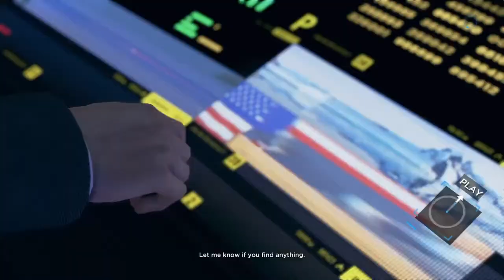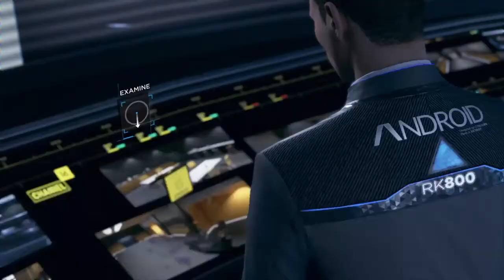Another Deviant Bites The Dust (Detroit Become Human) Part 14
Connor and Hank are assigned to investigate the news station break in case. While it is known that Markus and the rest of Jericho made it out, there is still a deviant in the station.